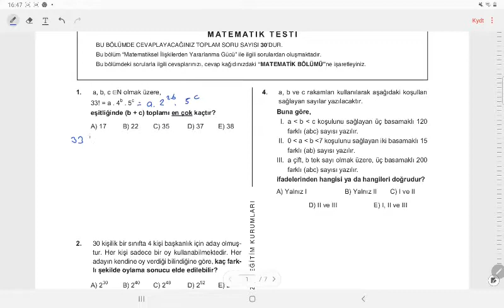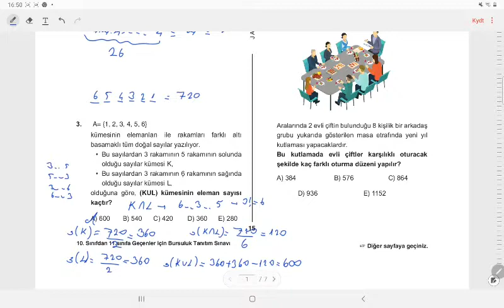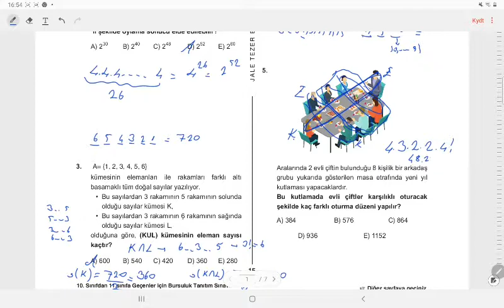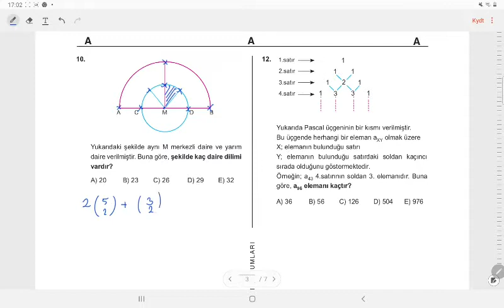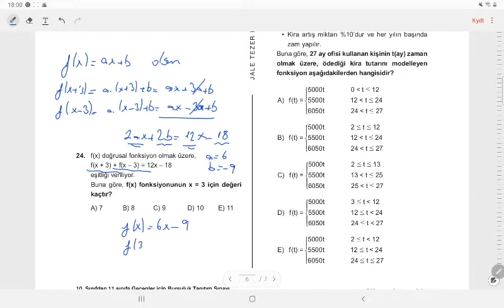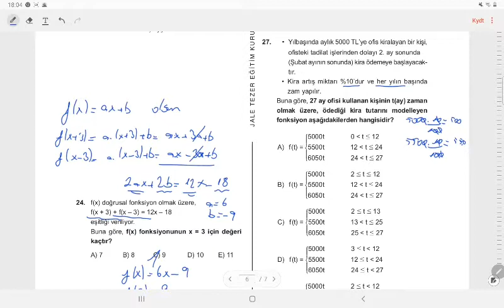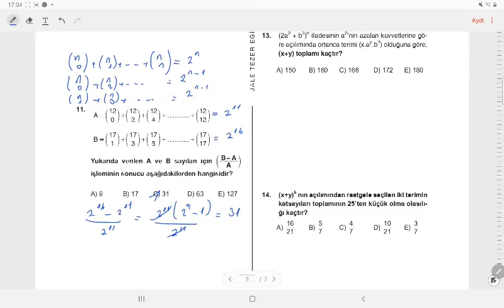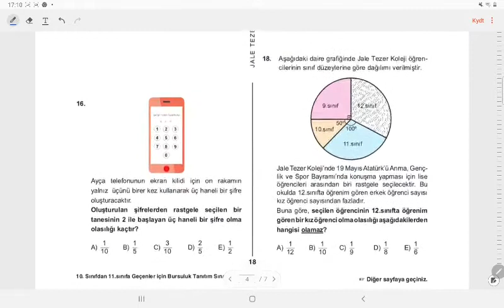10. Sınıf Matematik Örnek Deneme Soru Çözümleri